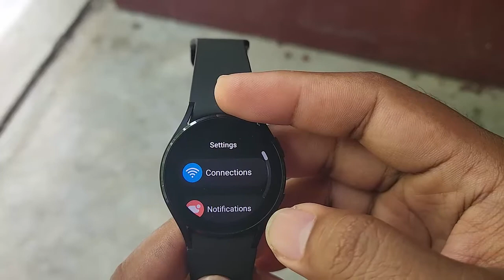Samsung Galaxy Watch4 : How to show or hide media controls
In this video we will learn about How to show or hide media controls in Samsung Galaxy Buds Live model SM-r180 (Earbuds), I use Android phone Samsung Galaxy S21 to settings